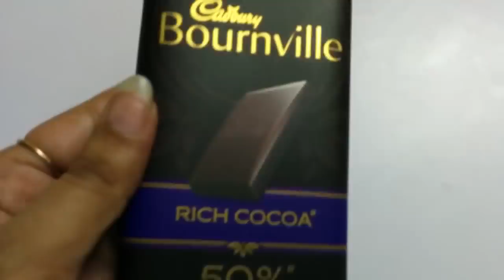💕💜 कुकर चॉकलेट केक 💕No condensed milk Eggless Chocolate Cake in cooker💕 cake recipe without oven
Christmas cake recipe, new year cake recipe,How to make Eggless Chocolate Cake in Pressure cooker | Eggless cake recipe without oven

Please use measurement cups and spoons for perfect results*
Measurements for chocolate cake recipe

1/2 cup All-Purpose flour
2 tbsp cocoa powder
1/4 tsp ka half se thoda kam baking soda
1/4 tsp se thoda kam baking powder
1/2 cup or little less as per your taste Powder sugar or icing Sugar
1 tbsp milk powder
1/2 tsp vanilla essence
1/3 cup milk
1/4 cup ka half oil

Chocolate Frosting
1/2  cup-- cocoa powder
1/2 cup -- powder sugar or more as per your taste
2 & 1/2 tbsp -- melted butter
1/4 cup -- milk

 Sugar Syrup
for sugar syrup, 1 tbsp cocoa powder or less ,1/3 cup water, 2 tbsp Sugar

बाजार जैसी सफेद बर्फी बिना खोये के 12 मिनट मे तैयार | Milk Powder Burfi | Navratri special sweet

How to Make the Most Amazing Chocolate Cake
How To Make Cake In Pressure Cooker - Without Oven Cake Recipe
Chocolate Truffle Cake | Eggless Chocolate Dessert Recipe
Eggless Chocolate Cake |Without oven| Without condensed milk |Moist & Soft | Chocolate Ganach

HOW TO COVER A CAKE WITH CHOCOLATE GANACHE
Eggless Chocolate Sponge Cake Recipe - Eggless Chocolate Cake
Chocolate Cake Recipe | Basic Chocolate Cake
Chocolate Cake Recipe Easy-From Scratch
How To Make Soft Chocolate Sponge Cake
Easy Chocolate Mud Cake Recipe ! -
how to make chocolate cake at home without oven
how to make chocolate cake at home in cooker
how to make chocolate cake in cooker
how to make chocolate cake at home in hindi
chocolate truffle cake recipe

how to make chocolate cake with cocoa powder
how to make chocolate cake egg less
how to make egg less chocolate cake at home
how to make chocolate cake without egg

valentine day cake

How To Make Eggless Cake in Pressure cooker | Chocolate cake recipe without oven